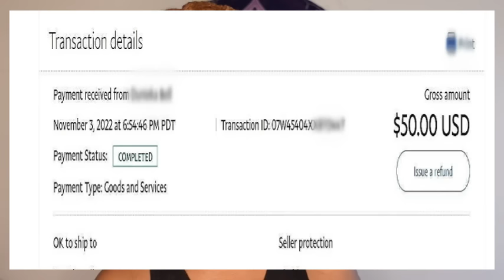It's Scary How fast this NEVILLE GODDARD Exercise Worked LAW OF ASSUMPTION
It's scary how fast this Neville Goddard exercise worked, literally within a day, I am so shocked and once again, Neville and the law of assumption for the win!!

( my prices are affordable considering the access you have to me daily and all the practical tools you will gain to manifesting anything you desire in the fastest , easiest way)